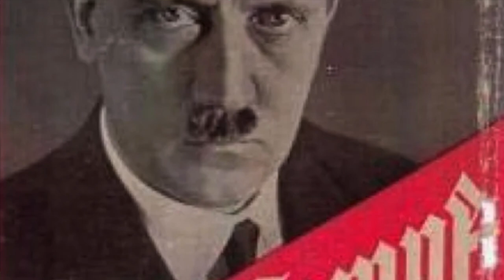THE WANNSEE CONFERENCE: COUNCIL OF DEATH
On January 20, 1940, a conference of Nazi administrators convened in a suburb of Berlin call Wannsee. It was at this council of death that the extermination of the Jews of Europe was meticulously planned. But many questions linger. When was the intention to murder the Jews actually established? Was it in Hitler's mind as early as Mein Kampf, or did it evolve? When was the order actually given? At Wannsee, or at some other time? Who was ultimately responsible for the mass murder of European Jewry, as well as 5 million non-Jews?